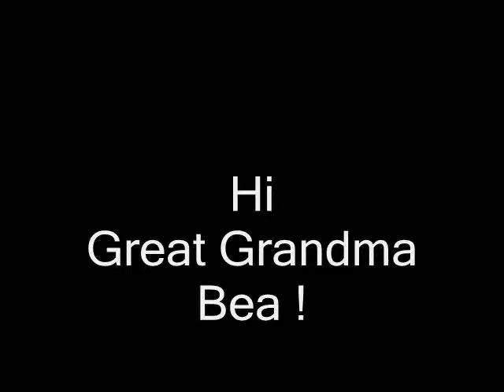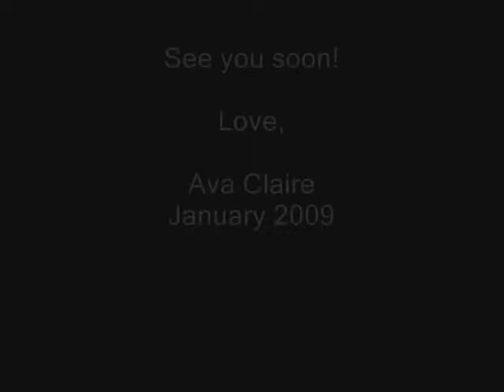Ava's Message to her Great Grandma Bea